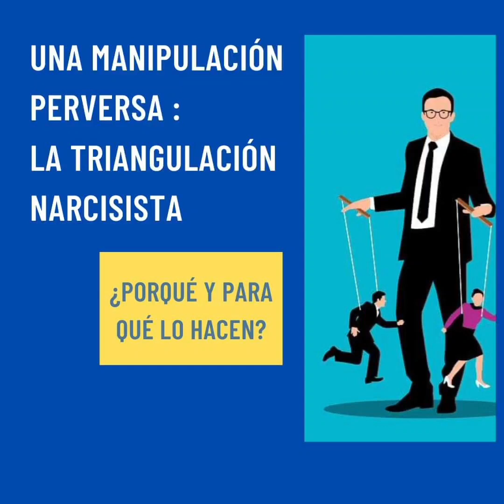Una Manipulación Perversa:La Triangulación Narcisista/M.Cecilia Puigbó